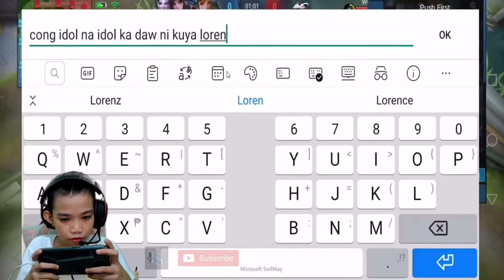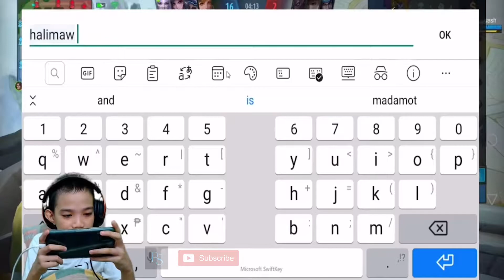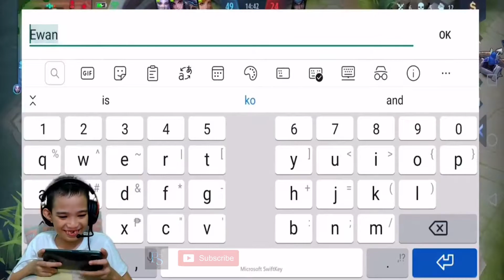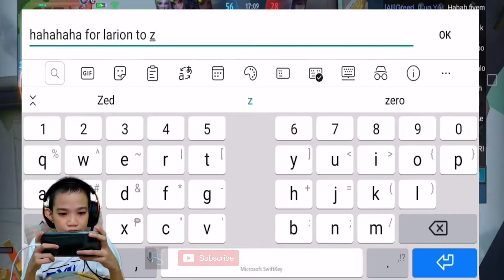Larion TV + Sunsparks vs Team Payaman + Wrecker | Mobile Legends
Larion TV at Sunsparks vs Team Payaman at Wrecker. Bibigyan ng Iphone 11 ni Cong TV si Larion.

Pleasant Shows is for sharing about GamePlay from Top ML Players.

I will appreciate it. Thank you so much.